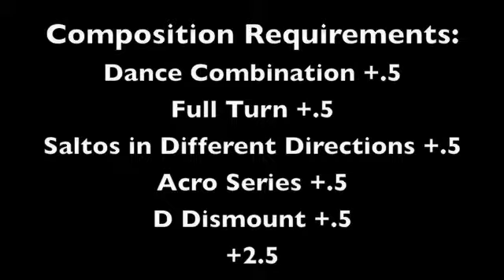Rebecca Bross 2010 Beam D Score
Please send requests as a comment on my channel or in a personal message.